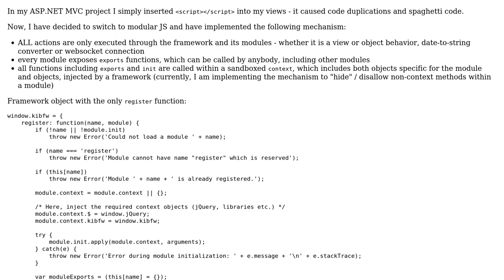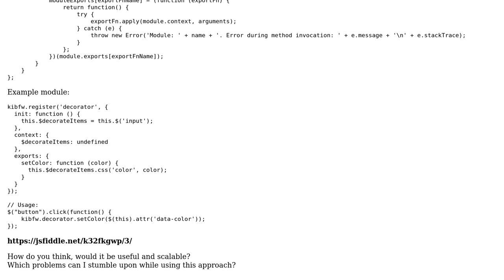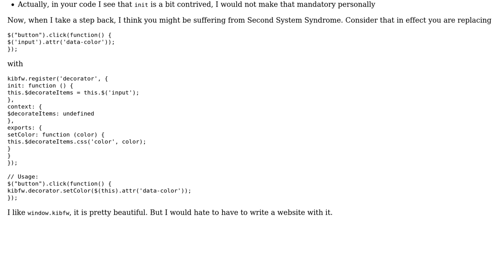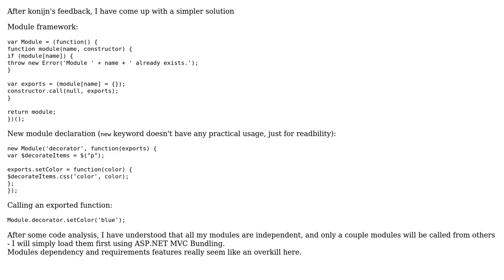Code Review: JavaScript modular framework for a large web-site (2 Solutions!!)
Code Review: JavaScript modular framework for a large web-site

With thanks & praise to God, and with thanks to the many people who have made this project possible! | Content (except music & images) licensed under CC BY-SA | Music | Images & others | With thanks to user Yeldar Kurmangaliyev user konijn and the Stack Exchange Network Trademarks are property of their respective owners. You are responsible for your own actions.